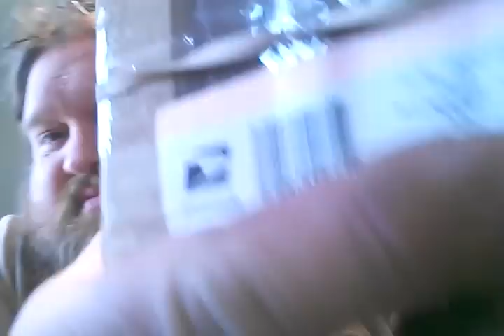Thee Diabetic Provost contributes to the contest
for the excellent assortment of his snuffs.